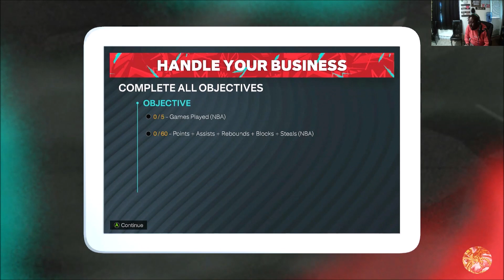NBA - 2K23 Ep 2: Court To Court Ball To Ball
NBA 2K23 XS Series The Video Game
Xbox One Series🎉🎉🎉🎉🎉
Recorded By B.D.R.ScarDaGod